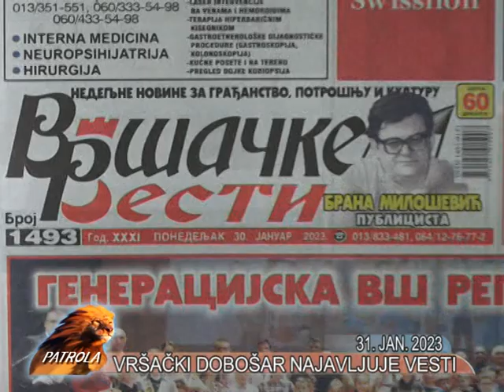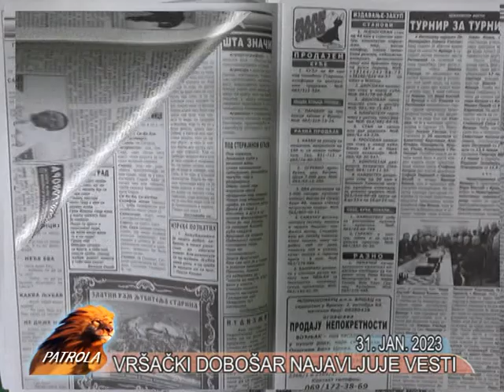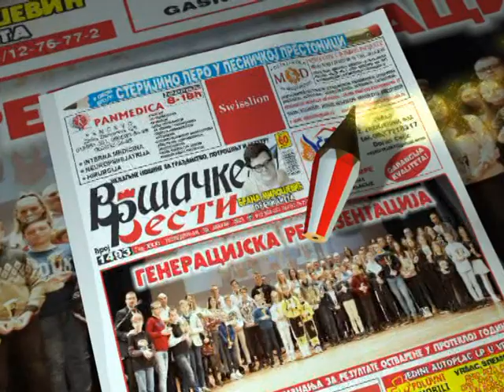VRSAC PATROLA TV LAV 31. JANUAR 2023